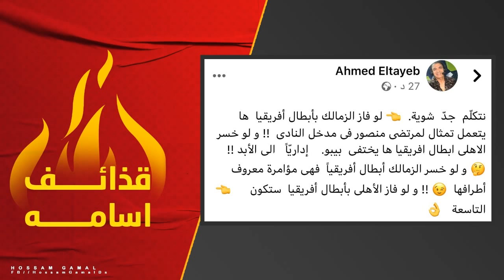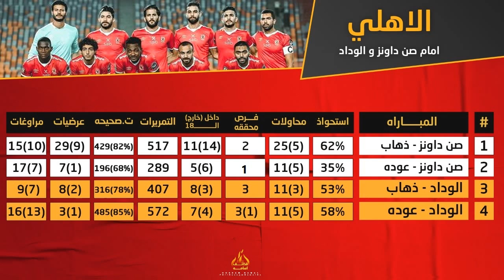احمد اسامه ورد قوى على امير مرتضى منصور وتوقعات احمد الطيب ومخاوف النهائى